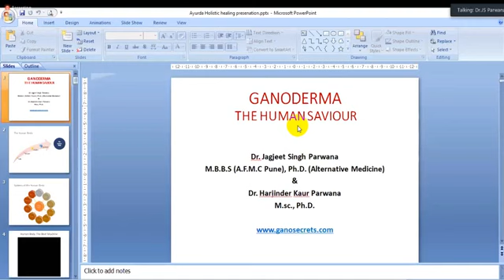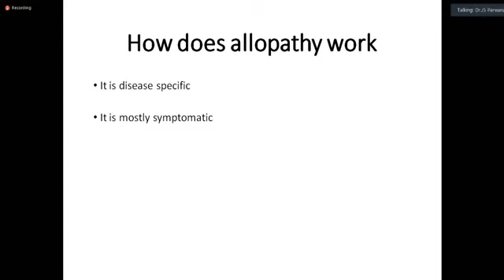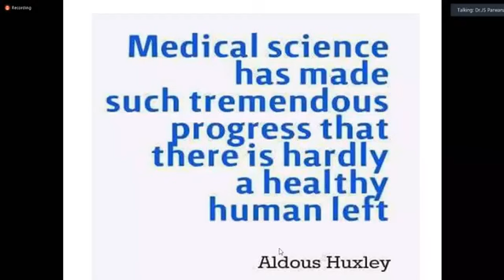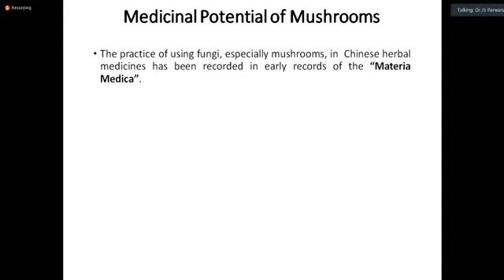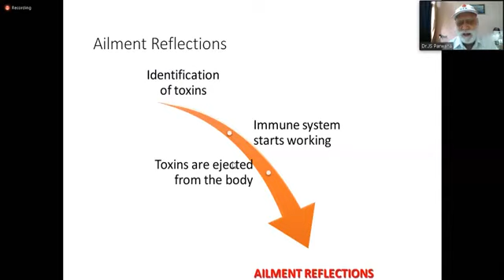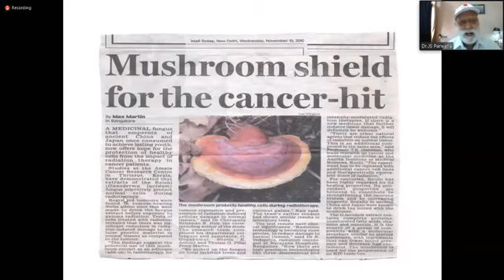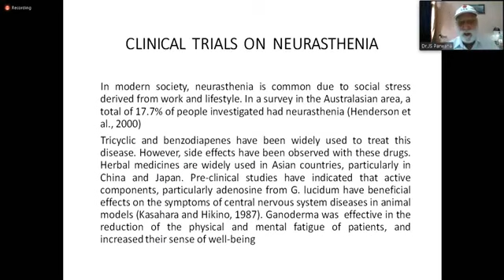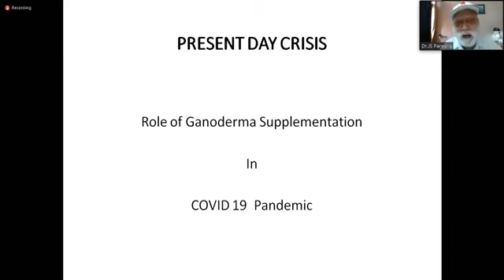Human Health v/s DXN Ganoderma Ganotherapy